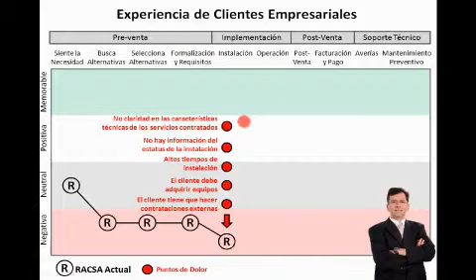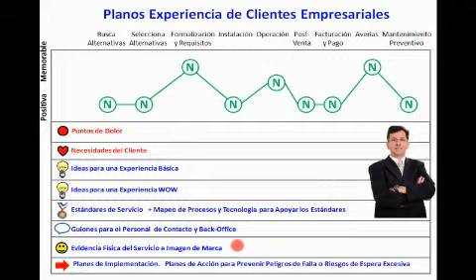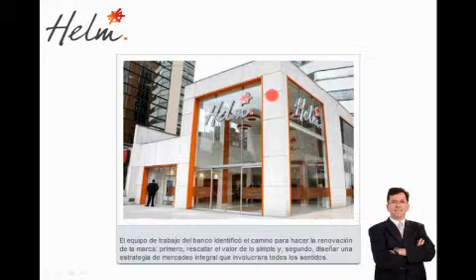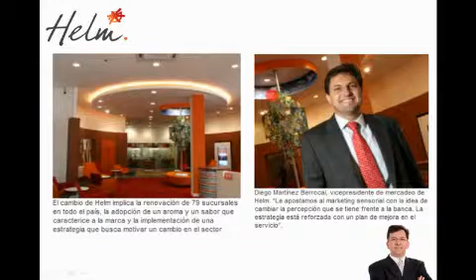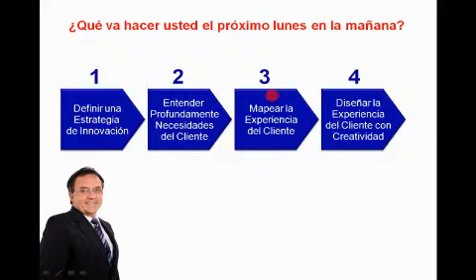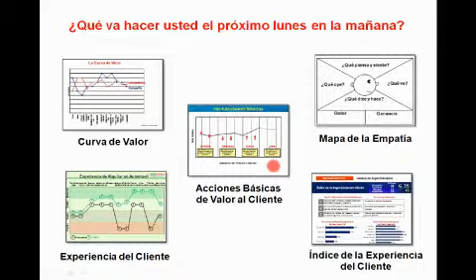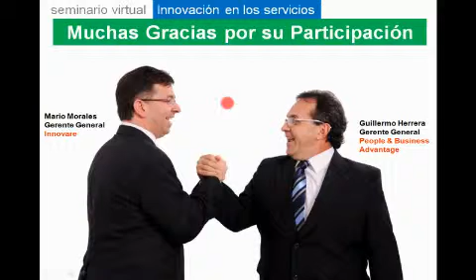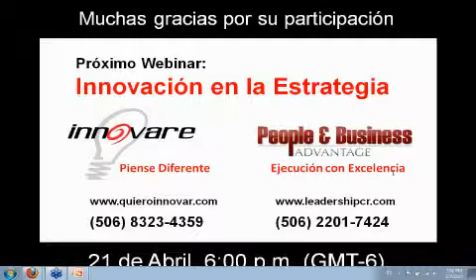Seminario Virtual de Innovación en los Servicios (Parte 6)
Seminario Virtual: Innovación en los Servicios. Cómo Llevar

la Experiencia del Cliente y de la Marca al Siguiente Nivel.

A estas alturas del juego nadie cuestiona la importancia de

los Servicios en la economía de un país. Sabemos que generan

empleo. Sabemos que generan riqueza. En buena parte de

América Latina representan más del 60% del PIB. La pregunta

es, ¿sabemos cómo innovar en el sector? La respuesta deja

mucho qué desear. Datos de la CEPAL corroboran que la falta

de innovación en Servicios afecta directamente la eficiencia

de la economía, y nos pone en clara desventaja competitiva.

Pero hay luz al final del camino, y se lo vamos a demostrar

en nuestro próximo seminario virtual. Acompáñenos a explorar

las herramientas más avanzadas para innovar en los Servicios,

y conozca algunos casos prácticos de empresas regionales que

lograron mejorar la experiencia del cliente y el valor de su

marca.